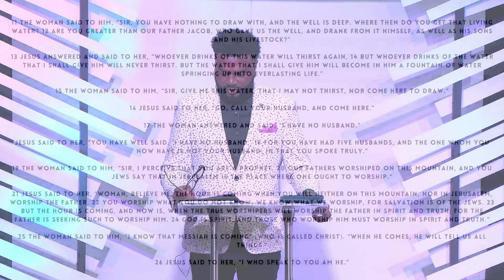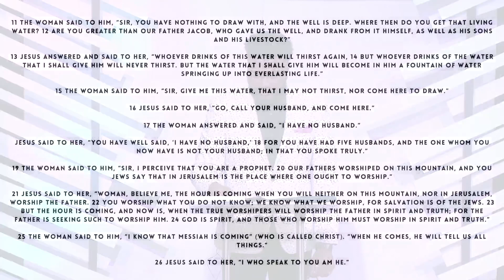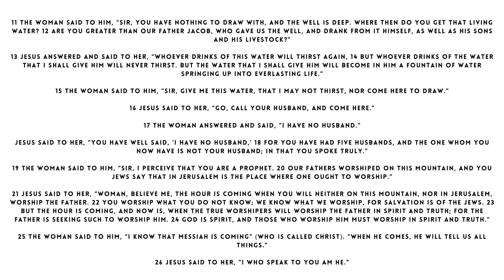A Vision Driven Life: A Vision for the Harvest Pt.2 (John 4:4-26)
The New Journey Online Worship

11:30AM:

Let's make this Easter one to  remember! 🌷